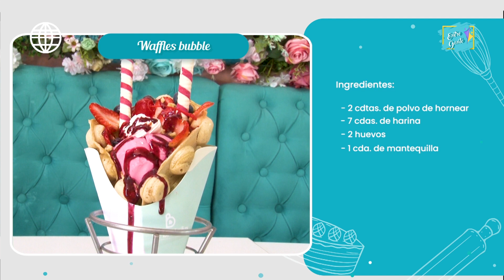SEGMENTO DULCE DÍA - Waffles bubble